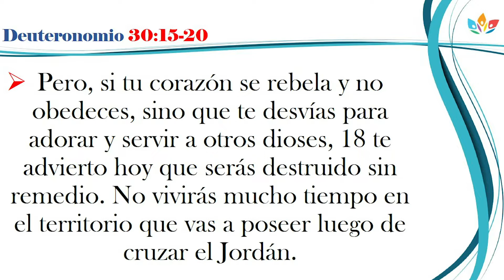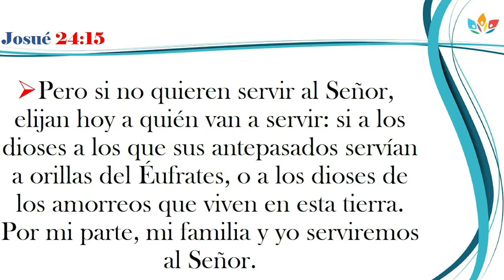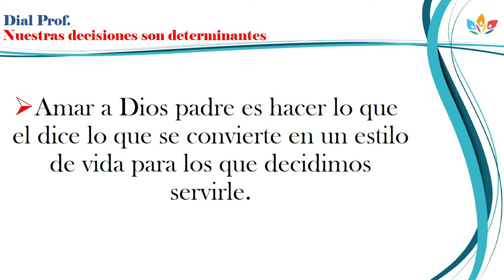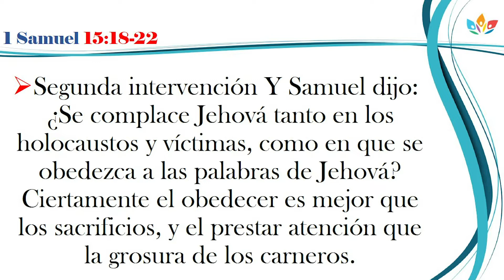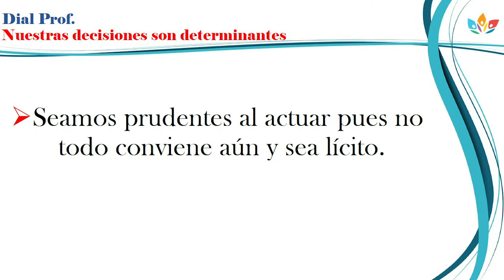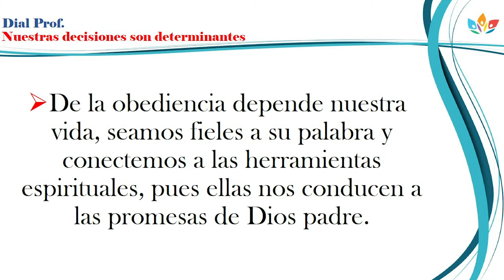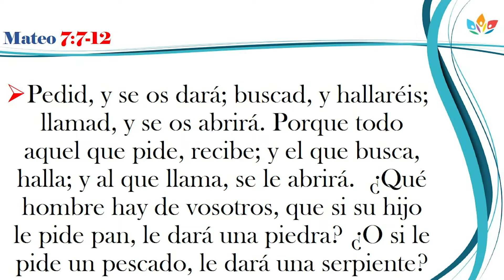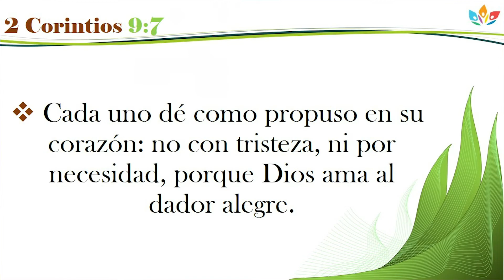Dial Profético: Nuestras decisiones son determinantes / Our decisions are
Generación Joshua
Servicio Profético / Prophetic Service
Tema/Topic: Nuestras decisiones son determinantes / Our decisions are determinant
Texto/Text: Deuteronomio 30:15-20 / Deuteronomy 30:15-20
Ps. Yudi Morillo